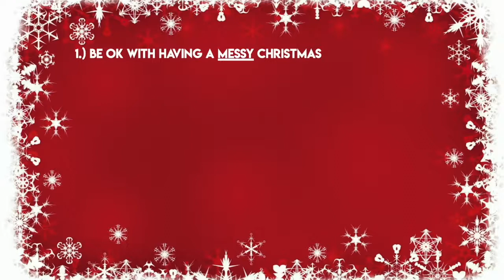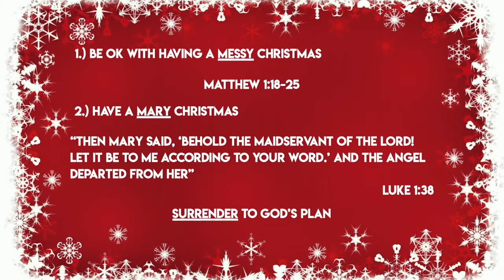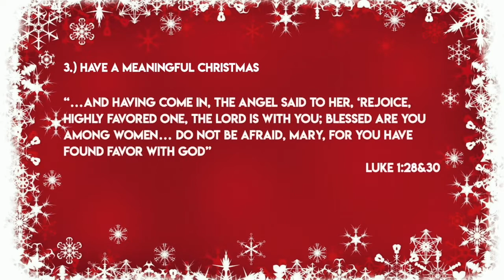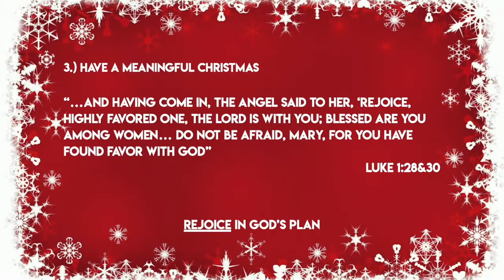Our Response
Pastor Jim has talked to us about "The Worlds Response" and Pastor Lisa spoke to us about "The Kings Response" and today Pastor Jim talks to us about what "Our Response" should be